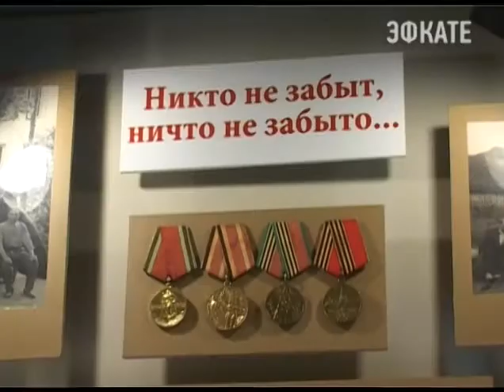3 декабря стало Днём неизвестного солдата Новости 24 Сочи Эфкате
Президент России Владимир Путин подписал закон, устанавливающий в стране новую памятную дату в память о тех, кто не вернулся с фронта, чьи имена остались неизвестными, на чьи могилы не могут прийти родственники и потомки. В Сочи в этот день прошли многочисленные мероприятия.
Сочи. Новости.
Телеканал Эфкате.